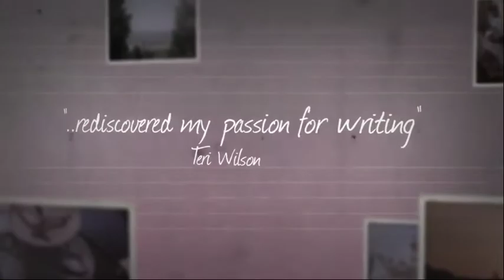Writer's Renaissance Retreat in Florence, Italy - 2014 Highlights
Highlights from the 2014 Writer's Renaissance retreat for women writers in Florence Italy. Great food, great company, great writing, great times!